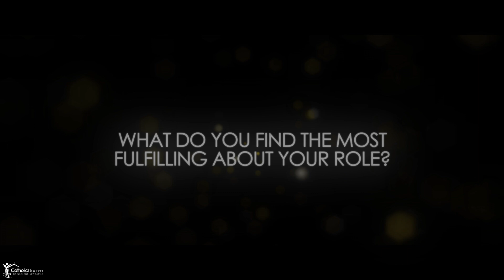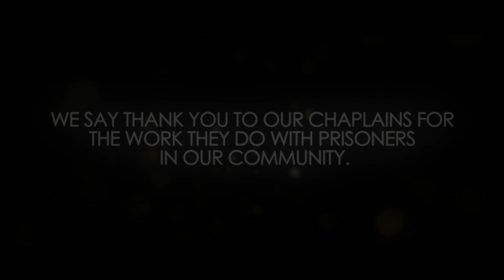Prison Sunday 2024 - hear from our Prison Chaplains